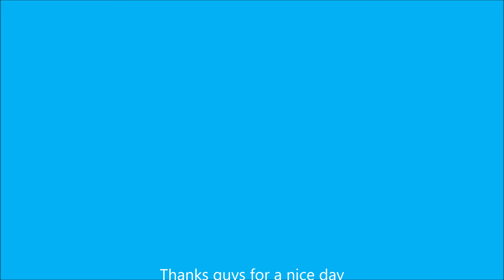Tunbridge Wells and old trains - August 2019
August trip with friends to watch old trains.